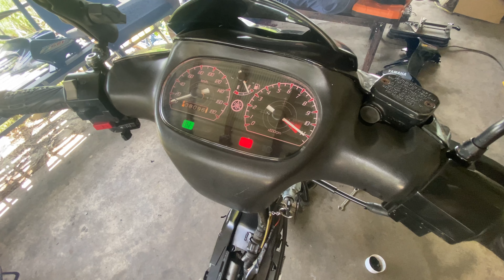Masuk Balik Paip Standard, Set kasi Beratt sikit!! Nak try Ride long ke Border Thai!! 🚀🚀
Nak beli Minyak Enjin RLT FAST THROTTLE  FAST RUNNER? Wassap Terus saya 👇🏽